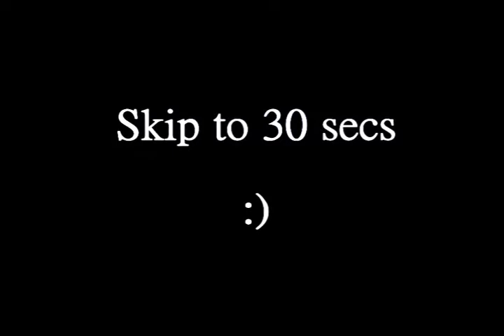Jason/Jasmine Costello: I'm in here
Hollyoaks transgender storyline